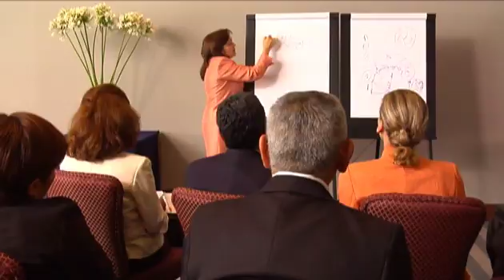Oportunidad de Negocios AMWAY video para Prospectos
Excelente video para que usted comparta con amigos antes de reunirse con ellos para mostarles el plan de negocios Amway.